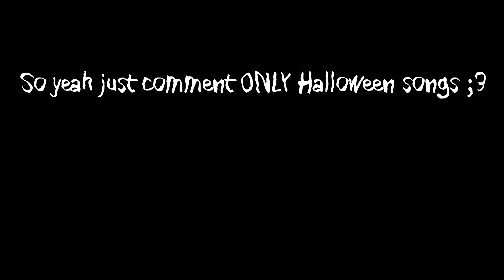Halloween Special Week!!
Hey Guys :333 Suggest me Scary songs for Our Halloween week!! ^-^ ♥ COME ON ! +_+ ♥